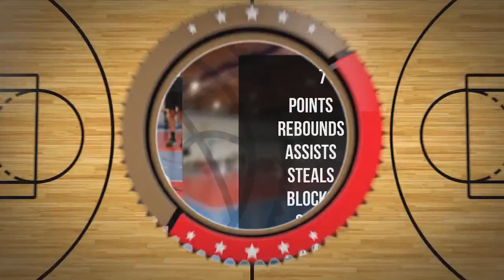Jakub Marszał Player Mixtape DC106R Brodnica 2024